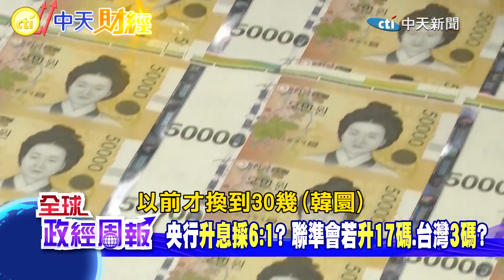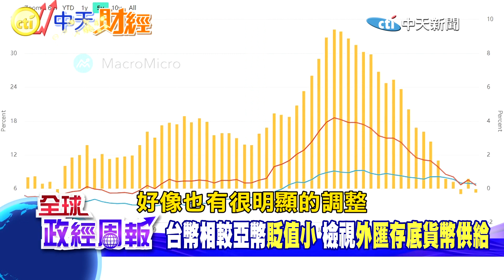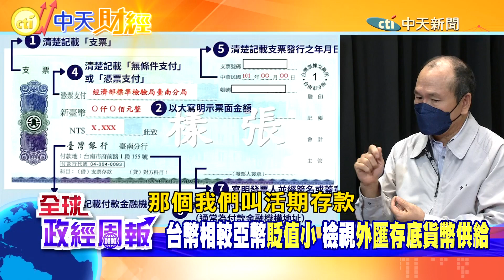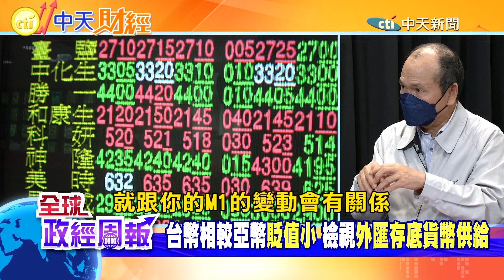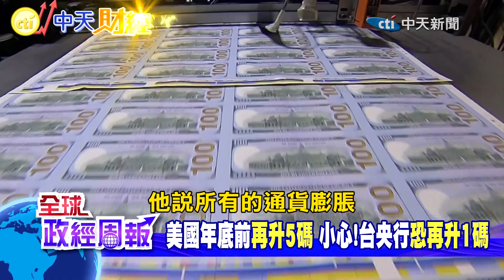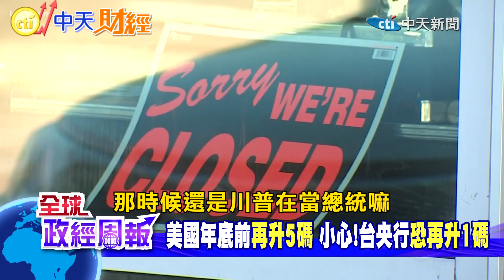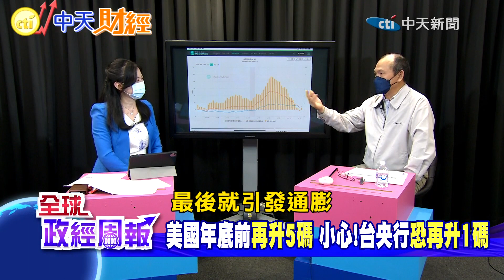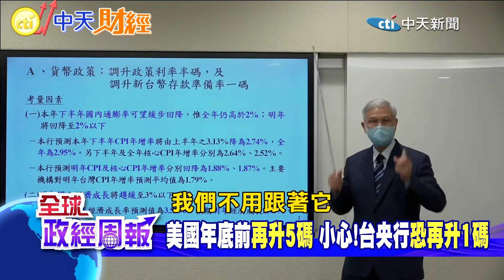美11月升息3碼.12月2碼.利率4.5%!台灣央行採6比1將再升1碼? 明年第一季後暫緩還是上調利率? 台幣在內的亞洲貨幣現況!檢視外匯存底.貨幣供給量曝端倪【全球政經周報｜精華】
美國聯準會最終確定升息3碼!市場預估12月再升2碼，也就是說，光是11到12月，利率一口氣要多1.25%超嚇人!
那台灣的央行呢?按照今年算起來，幾乎是6比1的相對走勢，12月央行理監事會議，會再調升1碼?或者升一半，然後再度動存款準備率嗎?
聯準會哪時才會暫緩升息，"這個時間點"最有可能!
亞洲貨幣現況如何?台幣背後的外匯存底、貨幣供給量似乎已經嗅出端倪!

專業經濟學者 林祖嘉教授為您深入解析~~
經歷：國發會主委、陸委會副主委、國立政治大學經濟系主任
現任：智庫經濟財政組召集人
專長：總體經濟趨勢、住宅經濟、兩岸經貿